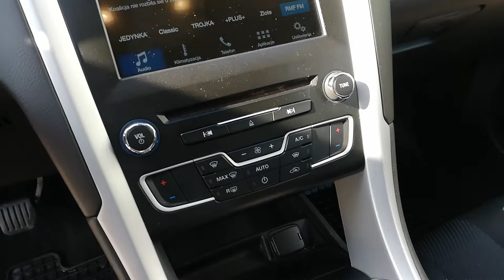Mondeo 2.0 TDCI 150KM TREND 2017 Rewo Lubin